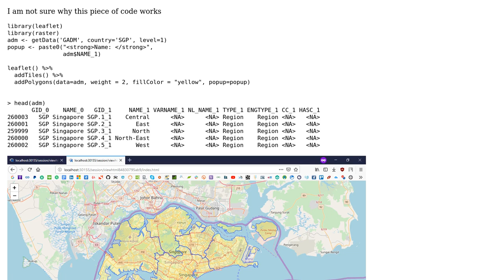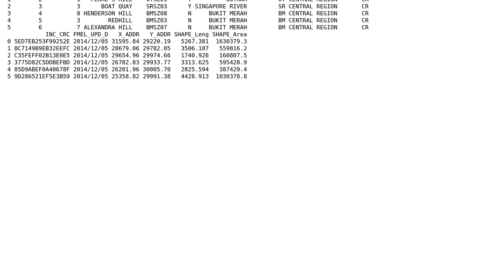GIS: How do I plot spatialpolygon dataframe layer on a leaflet map?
With thanks & praise to God, and with thanks to the many people who have made this project possible! | Content (except music & images) licensed under CC BY-SA | Music | Images & others | With thanks to user TomazicM user Stupid_Intern user Jackson and the Stack Exchange Network Trademarks are property of their respective owners. You are responsible for your own actions.